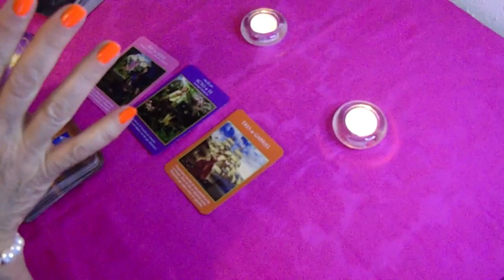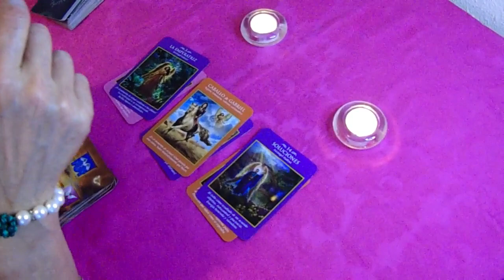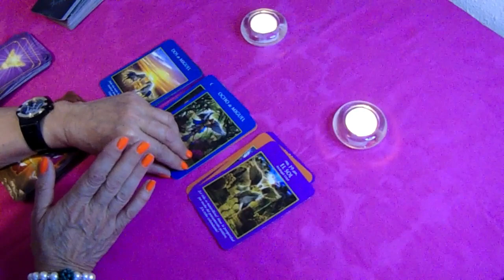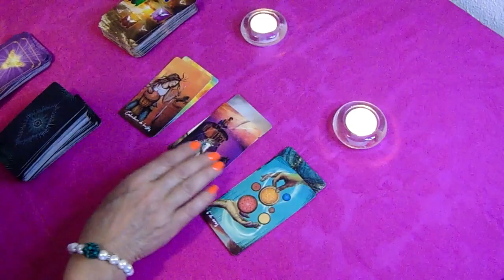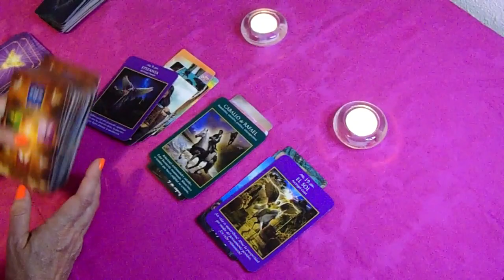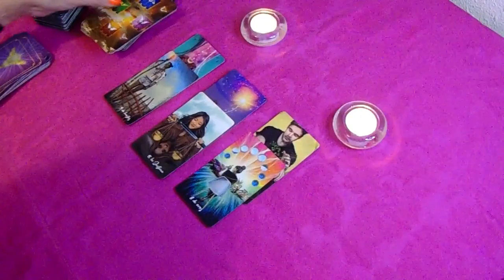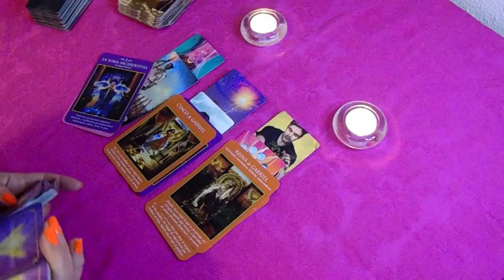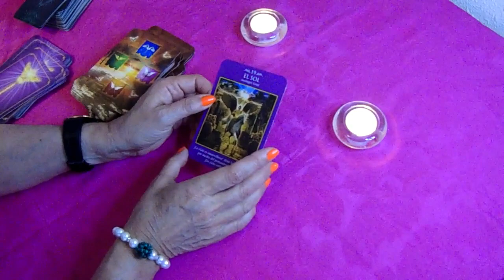𝐖𝐎𝐖✅𝐂𝐀𝐏𝐑𝐈𝐂𝐎𝐑𝐍𝐈𝐎🤗PREPARATE💋CAMBIOS QUE TE ENCANTARÁN 🤗𝐇𝐎𝐑𝐎𝐒𝐂𝐎𝐏𝐎 𝐂𝐀𝐏𝐑𝐈𝐂𝐎𝐑𝐍𝐈𝐎 ABRIL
🤯 ¡REMONTADA ÉPICA de CAMPEÓN! | Reacción al SEVILLA 2-3 REAL MADRID | Chiringuito Inside
El Chiringuito,Chiringuito Inside,Chiringuito Jugones,Pedrerol Chiringuito,chiringuito,Chiringuito directo
,Chiringuito jugones ayer,remontada epica,chiringuito sevilla real madrid,remontada epica sevilla real madrid
,remontada epica chiringuito inside,chiringuito inside remontada epica,chiringuito sevilla vs real madrid,
remontada epica de campeon,remontada epica sevilla vs real madrid,sevilla vs real madrid chiringuito inside

ASÍ TERMINÓ LA MAYOR GUERRA DE INTERNET
elrubius,rubius,reddit place,rplace,place,mural,internet,historia,streamers,francia,mizkif,xqc,twitch,dia 2
,hasbullah,kamet0,final,pixel,blanco,thanos,ironman